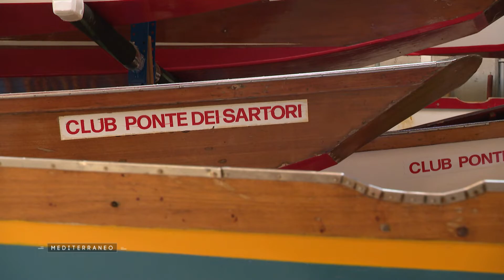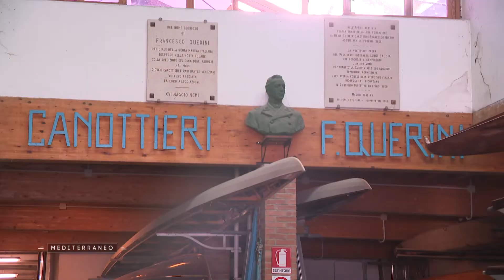la Vogalonga de venise, est devenue l’un des plus grands rassemblements navals du monde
Elle est devenue l’un des plus grands rassemblements navals du monde et attire des rameurs des 5 continents : la Vogalonga est une randonnée de 32 kms à la rame à Venise et dans le nord de la lagune….Elle a été créée en 1974 par un petit groupe de passionnés désireux de maintenir la tradition.. Parmi les participants à cette édition 2018, des collégiens de La Ciotat ,dans les Bouches-du-Rhône.

Reportage : Yannick Aroussi - Sophie Garat - Philippe Hervé